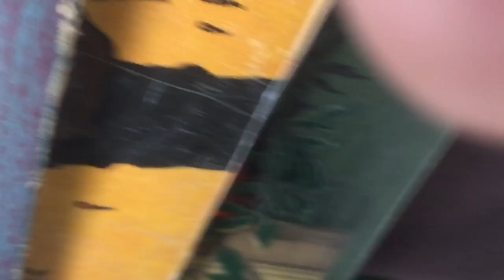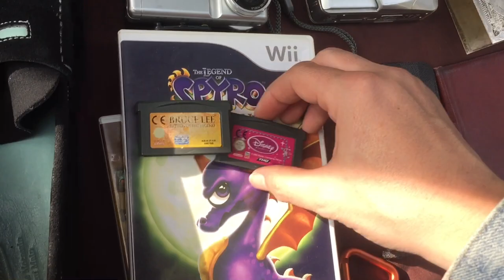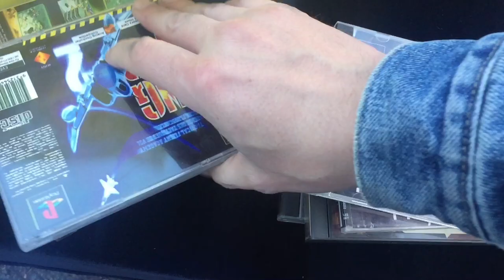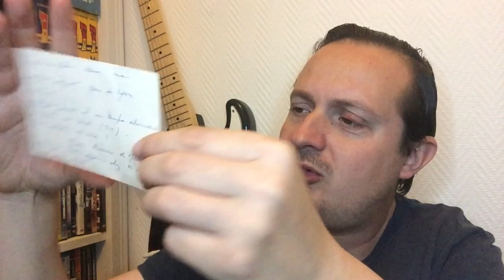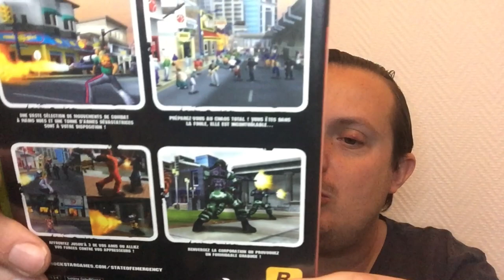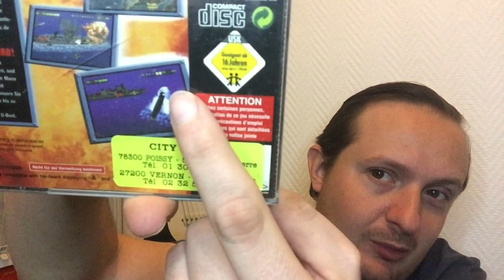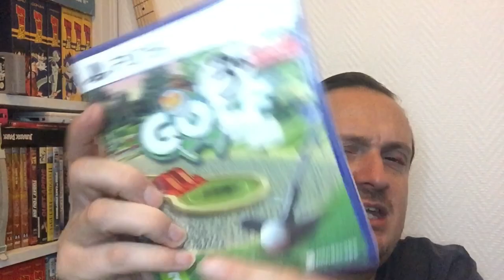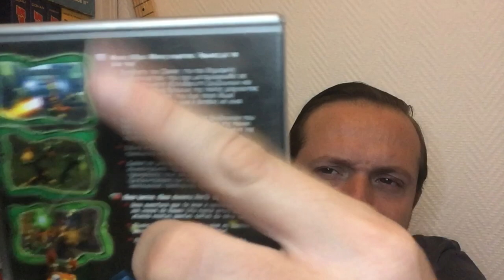Du lourd dans se Vide Grenier Live un jeu PS3 rare ?